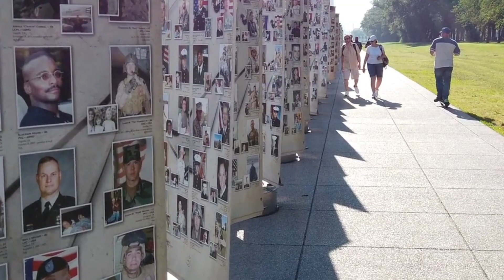Top 10 Towns Offering Free Land in America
If you think back to your middle or high school history class, you might remember learning about the Oregon Trail. For those of you who don’t – here’s a quick refresher. In the mid 1800s, about 300,000 to 400,000 people traveled along the Oregon Trail in search of gold in California…and free land in Oregon. Well, for those of you looking for a modern-day Oregon Trail adventure, you’re in the right place. With housing prices skyrocketing and inflation robbing people of resources, imagine what a difference it would make if you could get free land – and then build the house of your dreams on it? Well, imagine no more. Because today on Journey Gemstone we’re going to be looking at how to get free land with these 10 towns offering free land.

We put out top ten videos where we share facts and opinions about the world and its geography! If you're a curious person and are intrigued by travel then this is the channel for you!